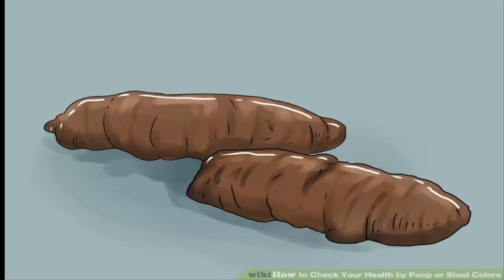How to Check Your Health by Poop or Stool Colors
1 Medium brown bowel movement: Think "mb-BM" -- the healthy, reassuring color for your well being. Keep your GI system running smoothly, checking these suggested color-rules -- regularly and keep regular (twice a day is great)
    Virtually all brownish-tan to medium shades of brown (color caused by bile during digestion) and even green (colored by green vegetables) are considered normal. Very dark brown stool color indicates a potentially serious intestinal condition due to bleeding
2 Dull red or dull black. Scary, but not always bad! Check this: dark or reddened stool, may often be Related to food or medications. Red shades? That may be from red food: beets and tomato sauce/paste products (eating a lot of various red sauces), BBQ, loading up on Ketchup, beets, cranberries, tomato juice (or soup), red gelatin or drink mixes, paprika and red pimiento peppers in sufficiently large amounts.
        Dulled blackish shades may be seen after eating black jelly beans, black licorice, blueberries, iron pills, or using some anti-diarrhea medications.
3 Green. Shades of green are considered unusual but normal (including green seen in diarrhea, regardless of color can be very serious, when food passes through the colon too quickly for final digestion there that can cause a green shade). Green stool is not only on Saint Paddy's Day, but can be from the green beer (green dyes in the food). And, also the result of consuming

    Green vegetables, including greens, spinach
    Iron supplements (see black)
    Or certain medications.